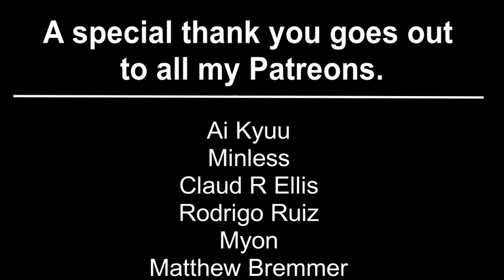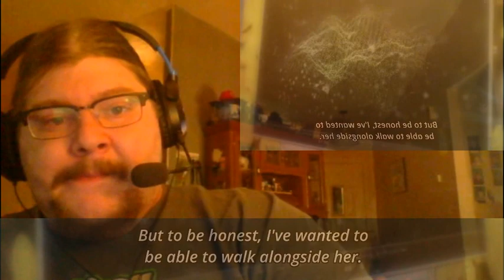Yuki Yuna is a Hero Episode 11 Reaction 結城友奈は勇者である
Help me replace my quickly dying computer by buying imports from Solaris Japan.